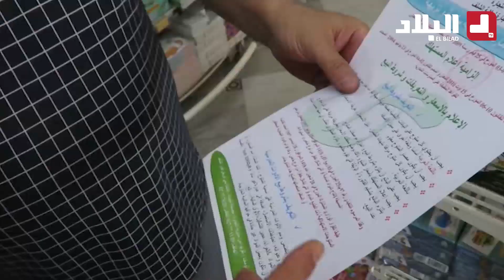الشلف.. تنظيم معارض لبيع الأدوات_المدرسية 🎒📐📙 وكسر أسعار المضاربين 👏